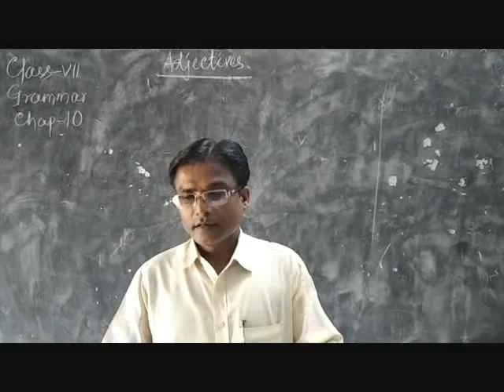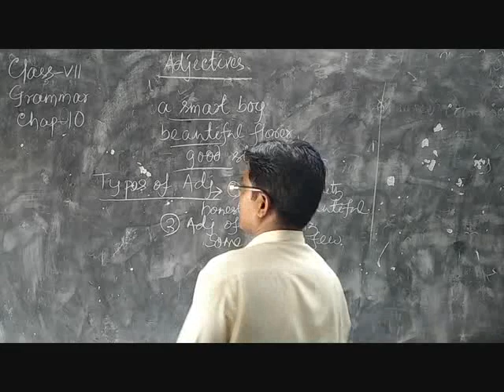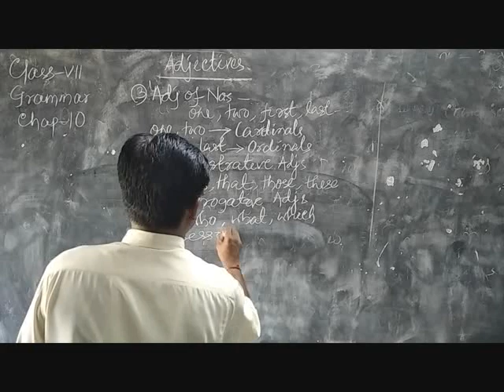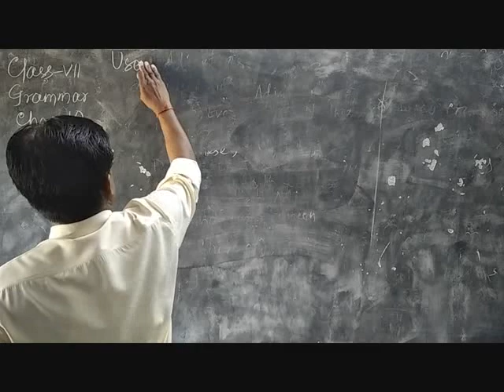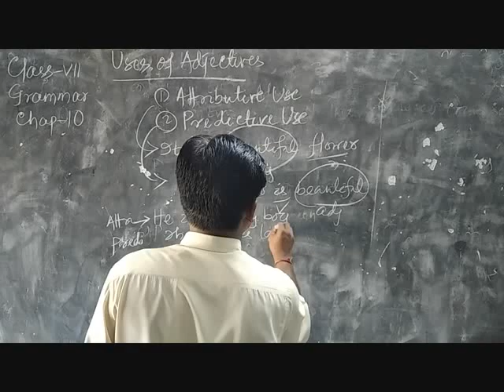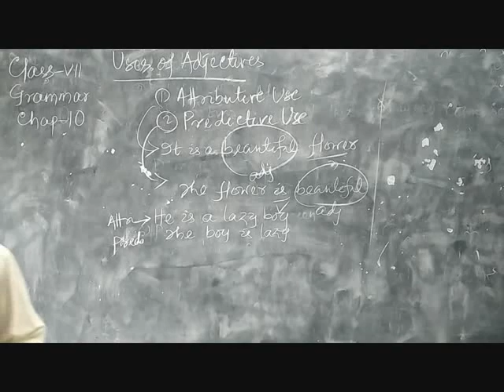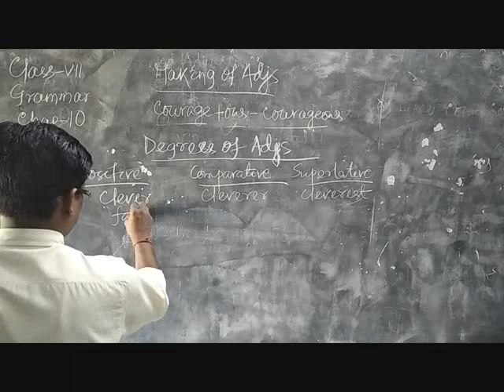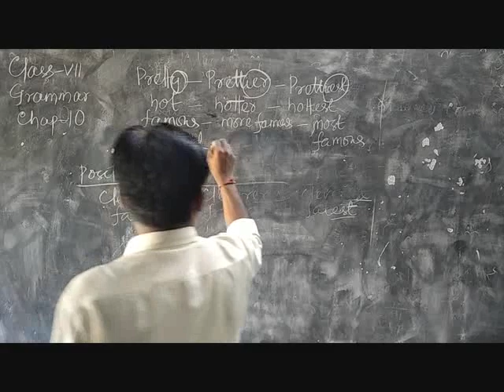CLASS VII ENGLISH GRAMMAR CHAPTER 10